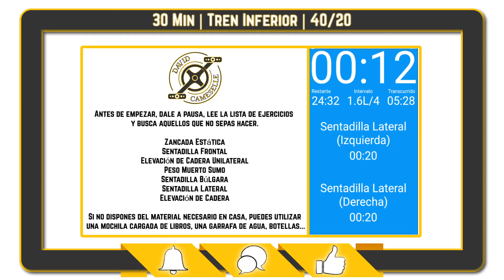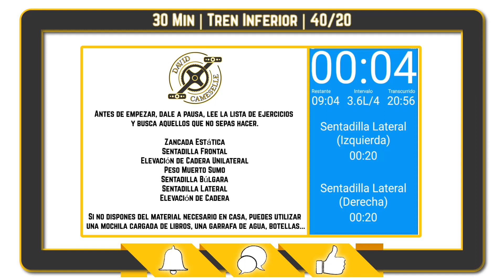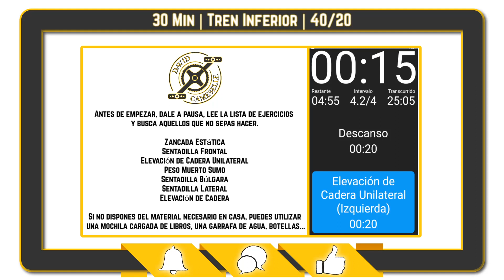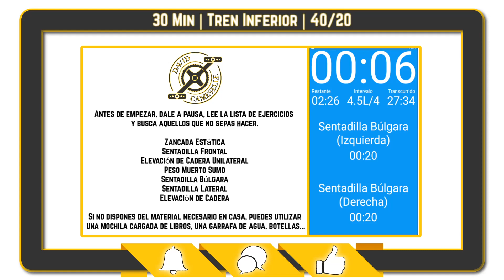🏋️‍♂️ 30 Min Home Workout 🦵 Tren Inferior #1 🏋️‍♂️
Es un entrenamiento de media hora para el tren inferior con tiempos de trabajo de 40 segundos seguidos de un descanso de 20 segundos. Son 4 rondas con un total de 7 ejercicios y 1 minuto de descanso entre rondas.